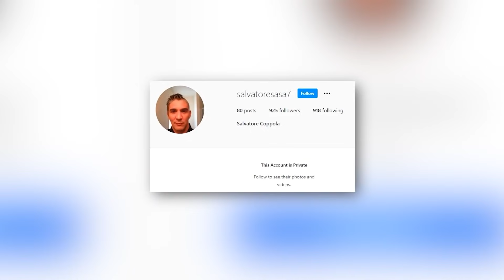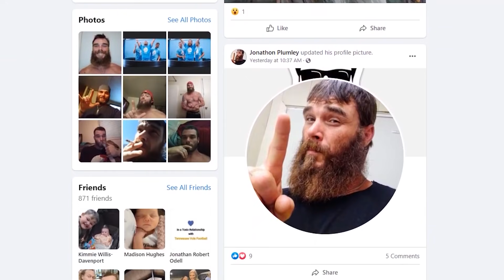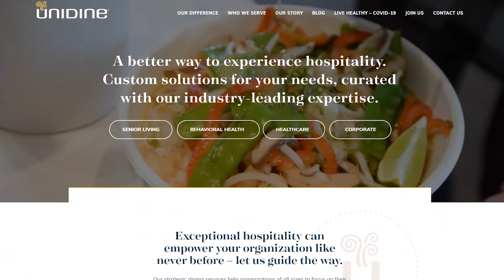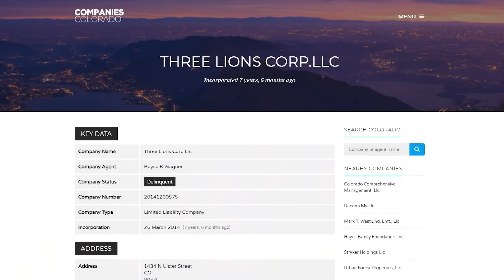Hell’s Kitchen Contestants | Where Are They Now? Part 6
The Hell’s Kitchen chefs are divided into two teams and face each other in cooking competitions each week competing in various challenges. Gordon Ramsay examines their skills in the kitchen and picks a winner, and also decides which nominated chef goes home. But have you ever wondered what happens to each chef after they go home? Well today we are going to go over some more contestants from Hell's Kitchen and see where they are now.

Featured Chefs:
Salvatore Coppola
Boris Polschuk
Jonathon Plumley
Ray Alongi
Royce Wagner